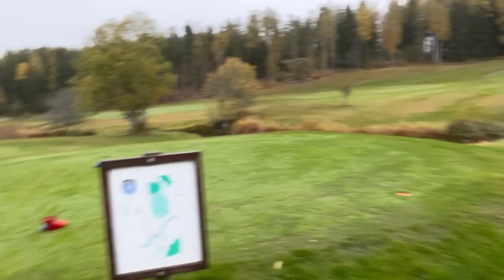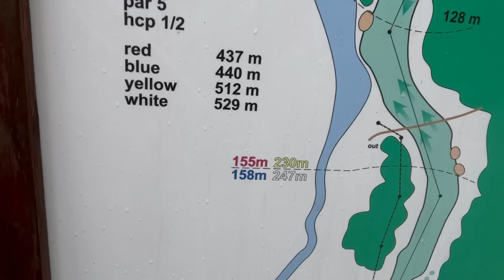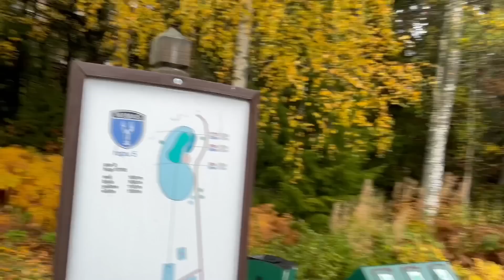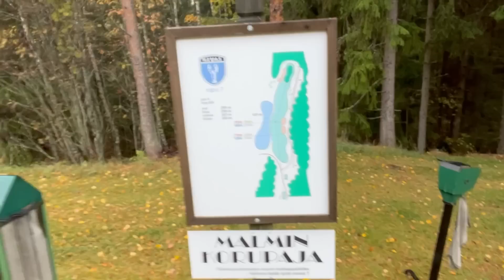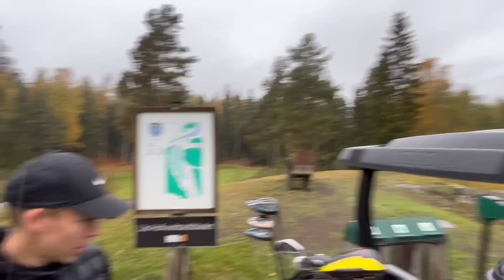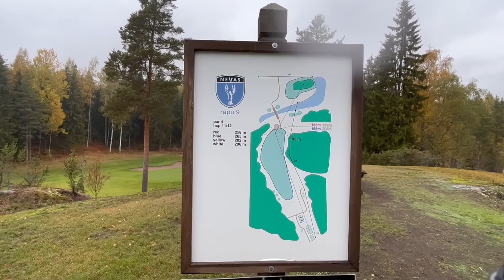NEVAS GOLF - RAPU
KOTIKENTTÄ. SCRAMBLE. BOOGIE.

Editointi: Tino Seppälä